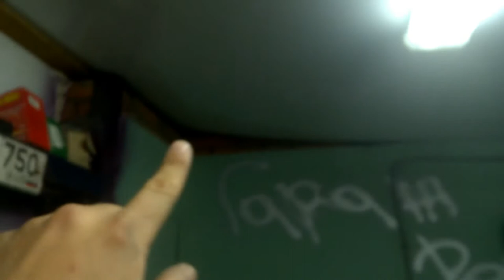ДЕЛАЕМ ПОТОЛОК В ГАРАЖЕ